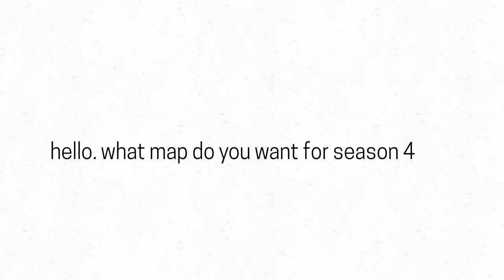vote on season 4 viewer war map!